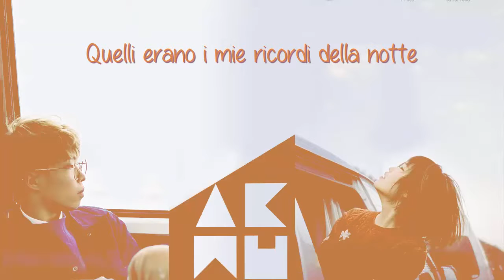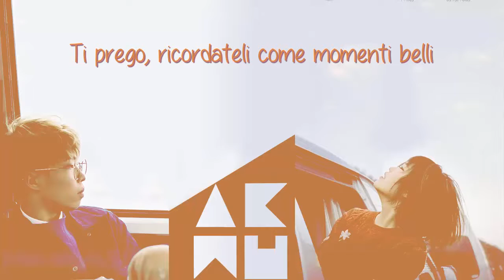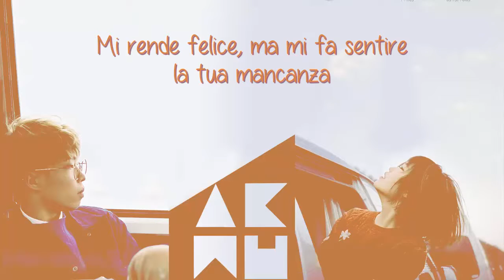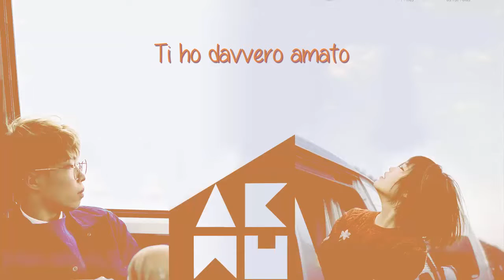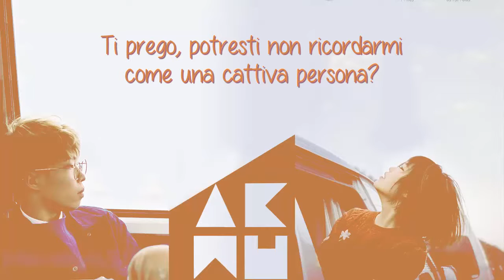Akdong Musician (AKMU) - Last Goodbye [SUB ITA]